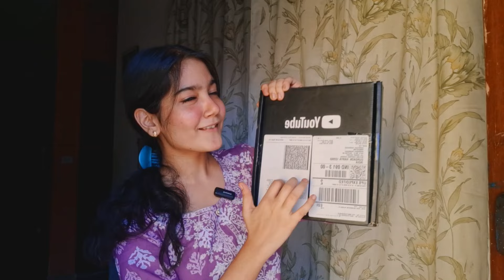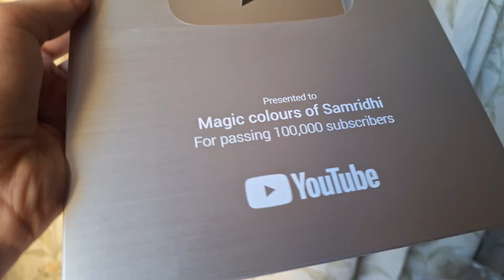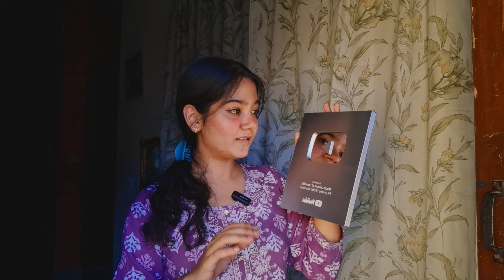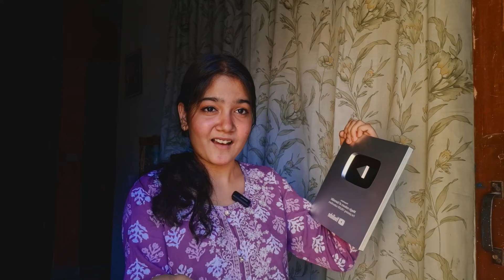A LONG WAY TO GO ! ( a genuine talk )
My heart is filled with gratitude .